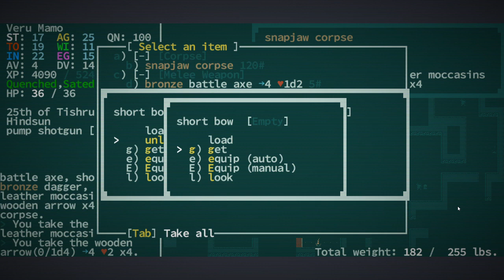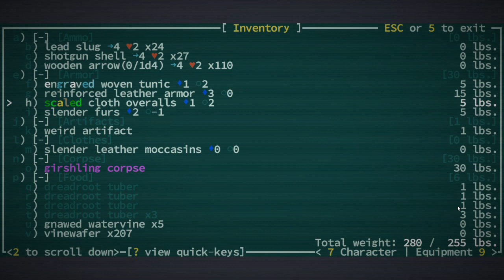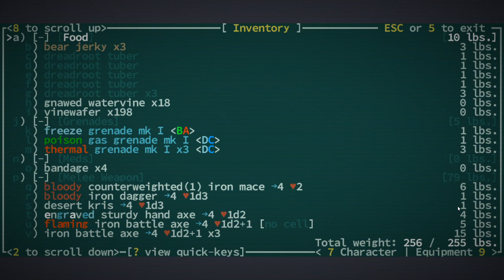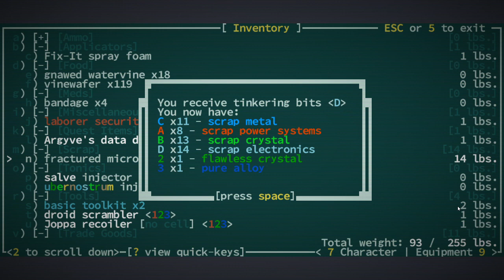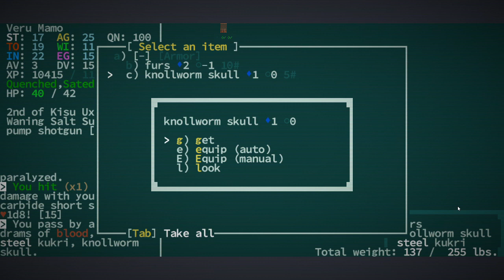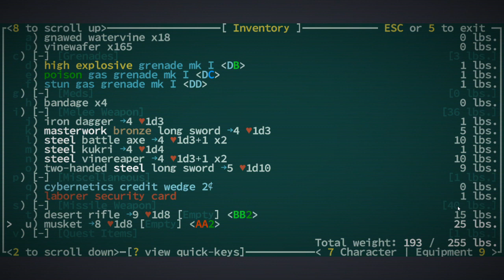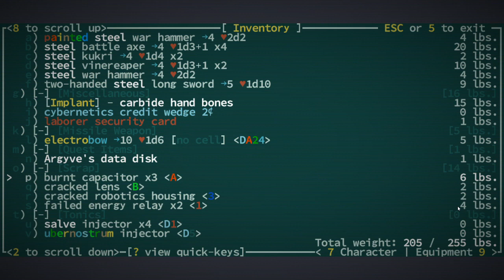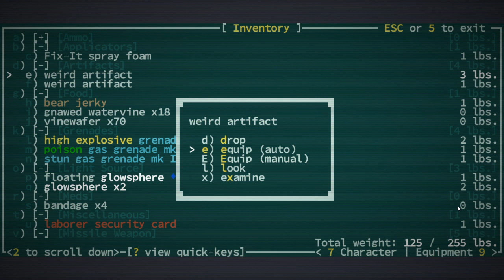Caves of Qud Ep. 8 - In Which Veru Defames the Noble Mephitis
It's been uncounted years since the fall of civilization.  The remainders of the race once known as homo sapiens has been divided by time spent either in isolated arcologies or amidst the background radiation of the new Earth.  This is where we start.

Welcome to Caves of Qud, a roguelike produced by Freehold Games, and a brilliant little gem of an early access game.  As it stands, I'm a newbie to the game, and so the lore is still a bit of a mystery.  Come and join me as I wander through the chrome dungeons of a far-future version of our earth.  Chances are I will die often, but that can be fun too.

I highly recommend that you check it out if you're a fan of roguelikes.  You can find it on Steam or on its own website as per the following links: